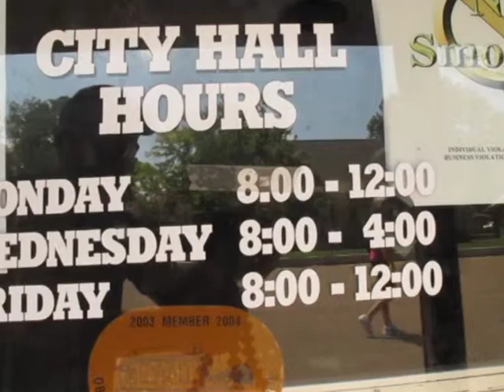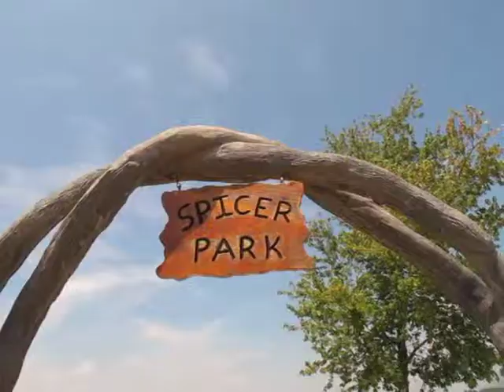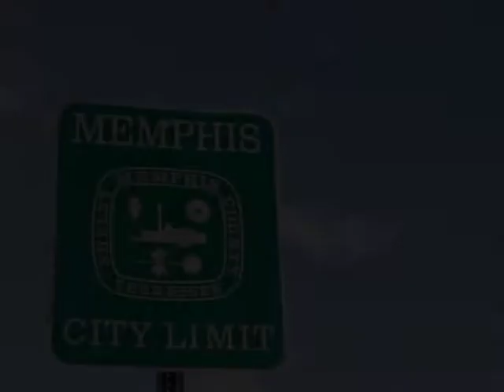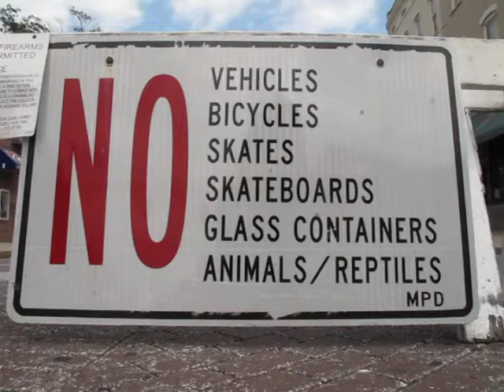Mississippi River - Woche Nr. 3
Abschnitt von Cape Girardeau, Missouri nach Memphis, Tennessee.